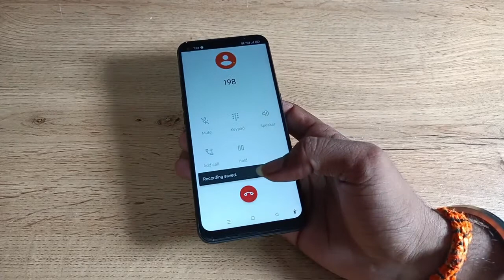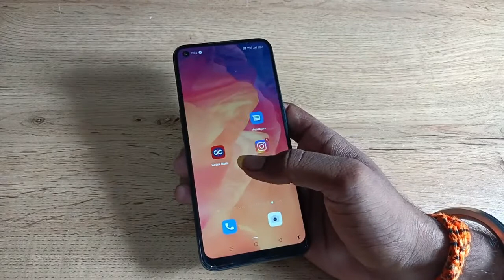how to disable call recording in oppo reno6 5g ,call recording ko kaise desable kare